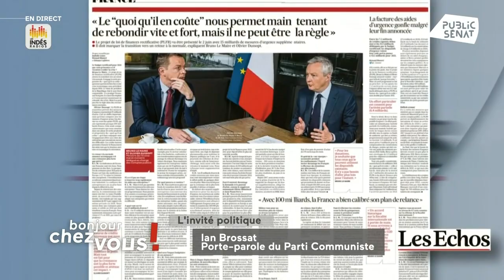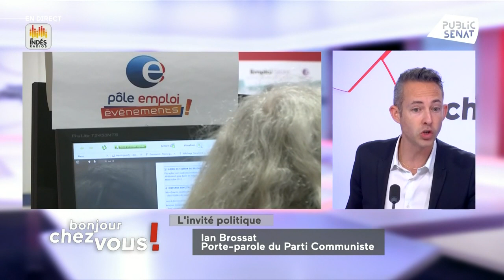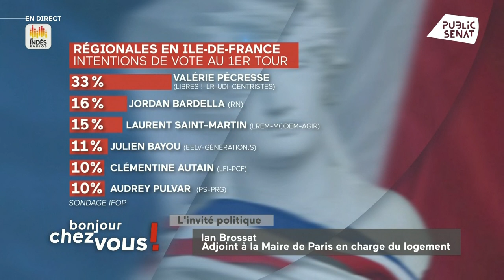Ian Brossat : "Il faut un retour de l'Etat dans les quartiers populaires."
Retrouvez notre invité politique de ce jeudi 27 Mai 2021 : Ian Brossat, Porte-parole du PCF, Maire adjoint de Paris en charge du logement, de l'hébergement d'urgence et la protection des réfugiés.